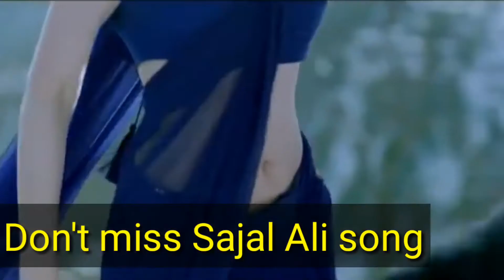OMG😱Sajal Ali Danish Taimour Most Romantic Video Song